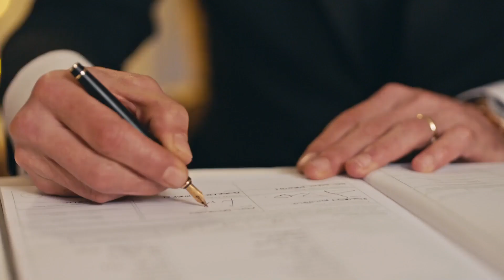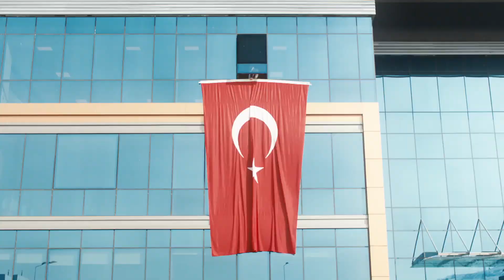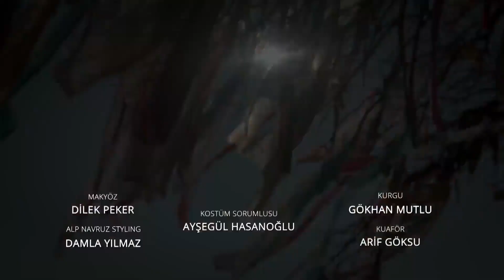Sensiz Hayat Benim İçime Sinmez - Zümrüdüanka Özel Sahneler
Zümrüdüanka - Serhat ve Zümrüt'ün unutulmaz anları.
HER ŞEYDE SEN VARSIN